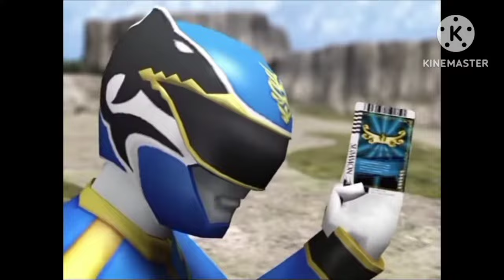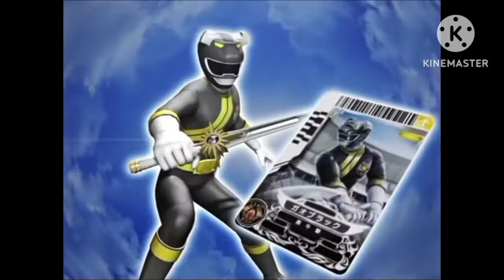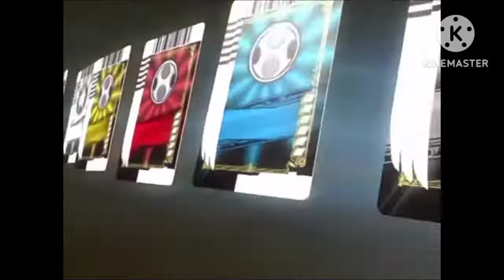SUPER SENTAI BATTLE DICE-O DX EX ALL TRAILER OPENING